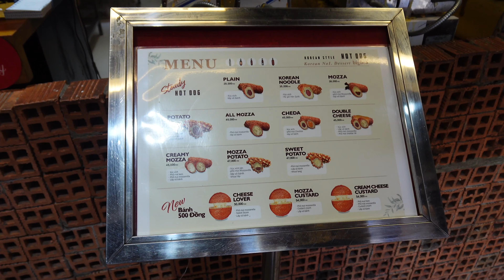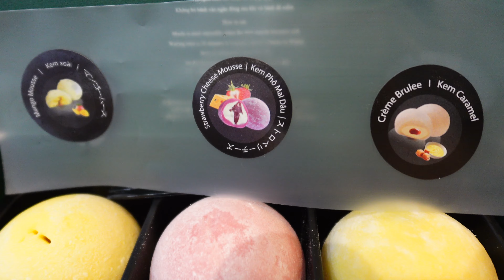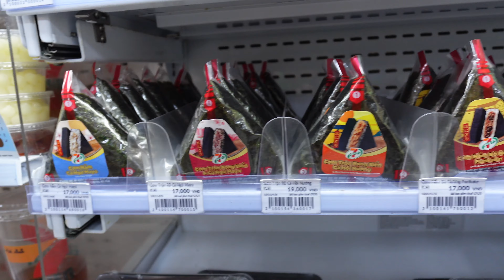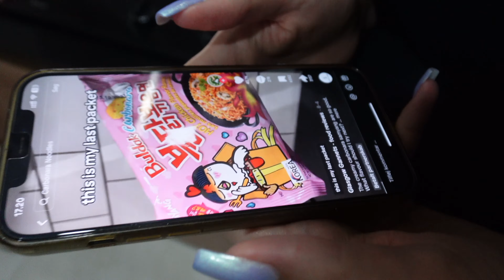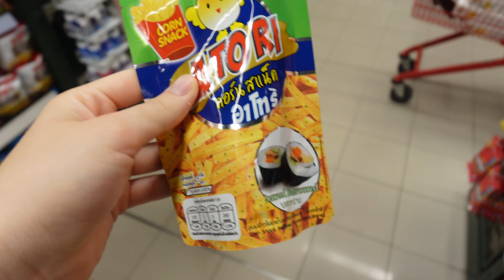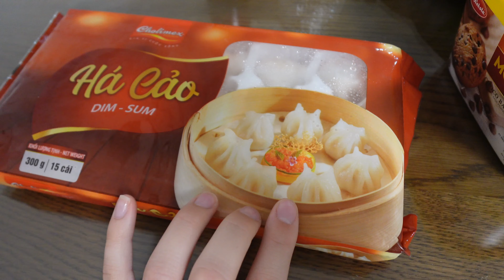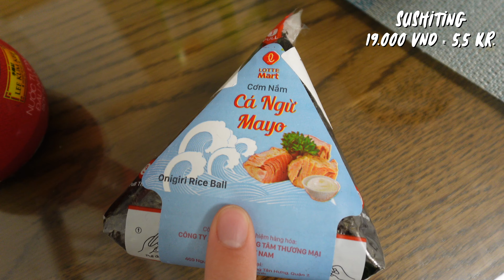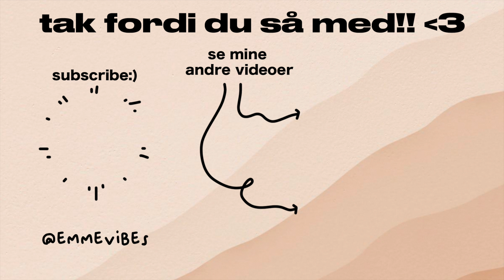TESTER VIETNAMESISKE SNACKS | vi tester 7/11, cirkel k, supermarkedet & en masse snacks i vietnam!!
wuhu endnu en madvideo! jeg er obsessed ahaha
i dag tester ida og jeg en masse asiatiske snacks her i vietnam, blandt andet koreansk hotdog, samyang nudler, mochi og gelé... noget er bedre end andet, men det var sjovt at prøve!!

OM MIG
- 22 år
- studerer tv- og medietilrettelæggelse

UDSTYR
- main kamera: canon r7
- vlog kamera: sony zv-1 ii
- lyd: saramonic blink 500
- lys: apeture 120d lightstorm
- redigeringsprogram: final cut pro x